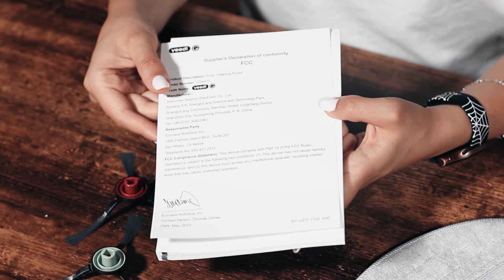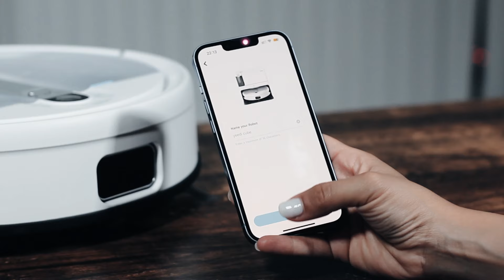Unboxing and Review of the yeedi cube: Self-Emptying Vacuum & Mop Cleaner for Effortless Cleaning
Experience hassle-free cleaning with the yeedi cube Self-Emptying Vacuum & Mop Cleaner! Watch our unboxing and in-depth review of this innovative cleaning solution that effortlessly keeps your home tidy. Say goodbye to manual cleaning. Get the yeedi cube for yourself and enjoy a cleaner home today.
yeedi cube early bird offer pay $1.99 save $140
Between 9/12-9/18, it is available to redeem the coupon and enjoy the $140 discount!
Special Request
As you may have noticed already, there are different ads provided by YouTube during the videos. I hope for your understanding and ask you not to stop the videos, as it will help me to create much better content for you.